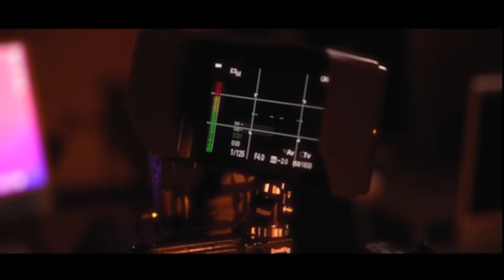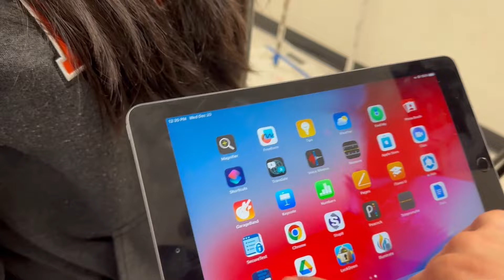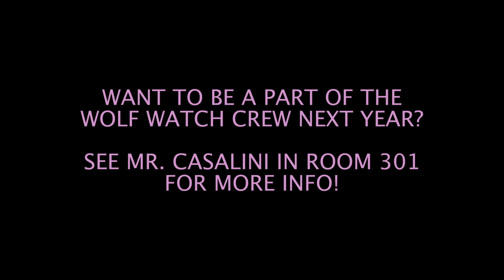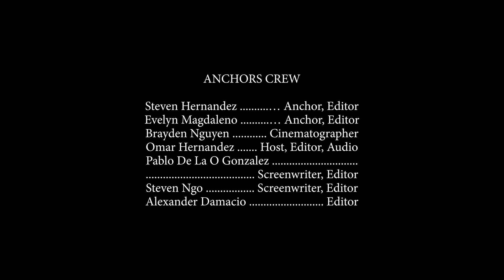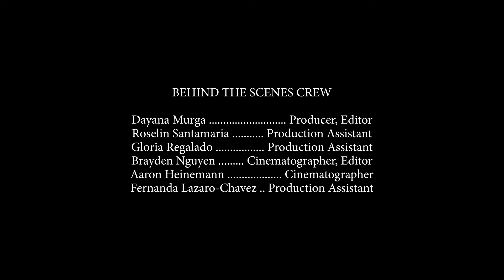Wolf Watch: Episode 3